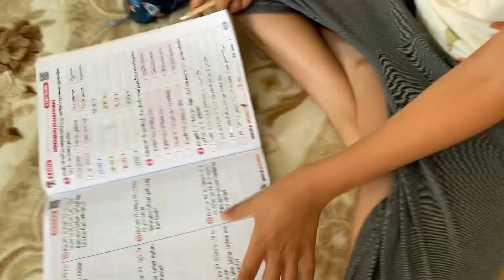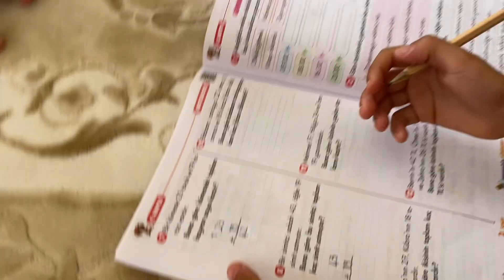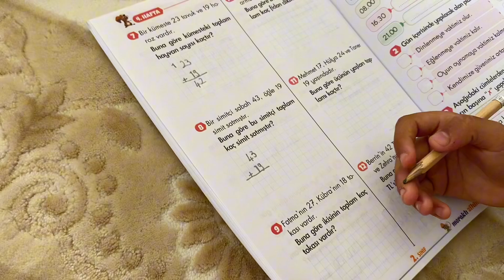Yakup Ceviz Adam Şarkısını Söyledi Eğlenceli Çocuk Videoları!!